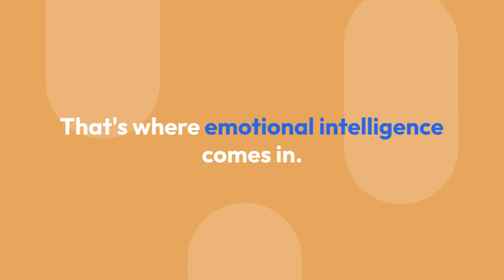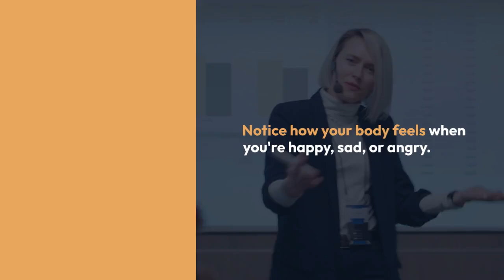Master Your Emotions: A Guide to Emotional Intelligence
Ever feel like your emotions are a rollercoaster you can't get off?  Like you're happy one minute and angry the next?  That's where emotional intelligence comes in. It's like a superpower that helps you understand and manage your feelings.

Think of your emotions like a team of horses.  If they're all pulling in different directions, the carriage won't go anywhere. But if they work together, you can steer them wherever you want to go.

Emotional intelligence helps you: